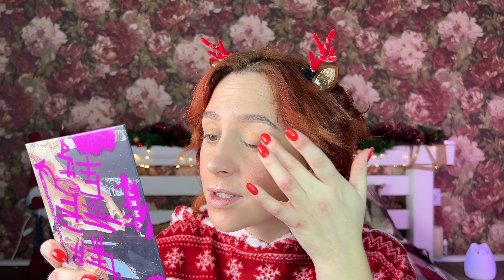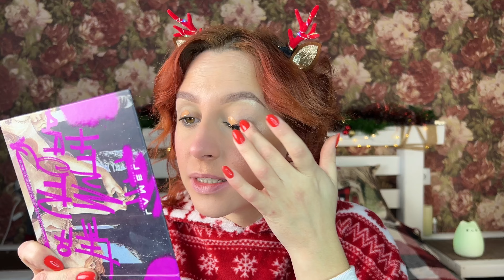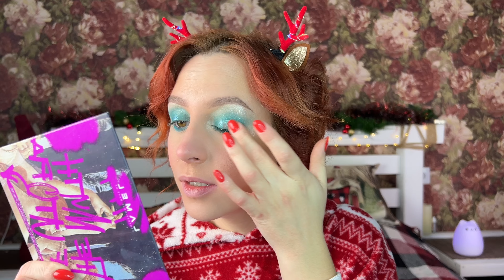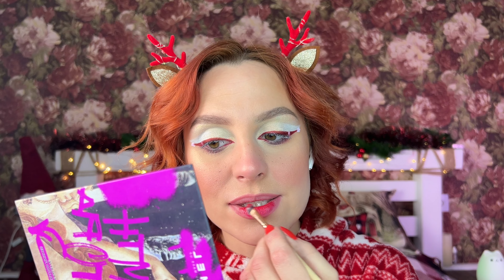ПІДПИСНИЦІ НАМАЛЮВАЛИ МЕНІ НОВОРІЧНИЙ МАКІЯЖ ❄️🎄